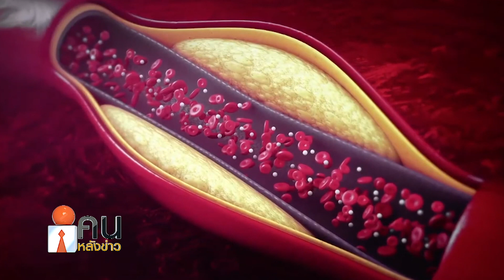ธรรมะ เพื่อการดูแลสุขภาพกายใจ